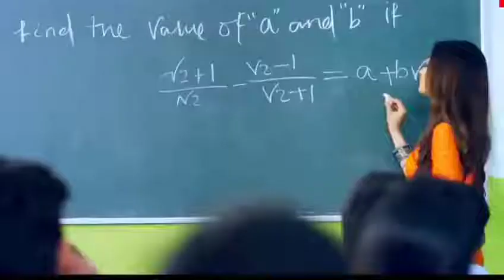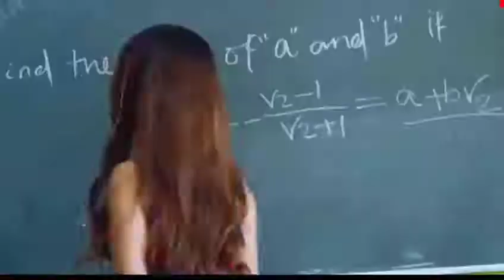यह हरियाणवी पंजाबी छोरियां पंजाबी सॉन्ग